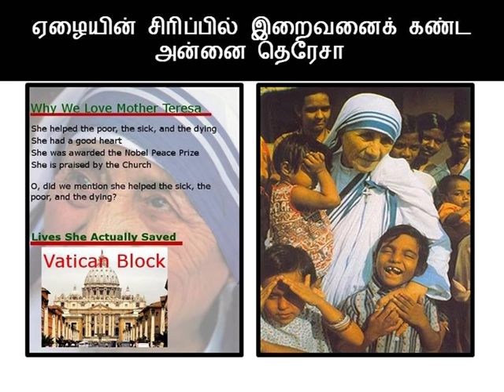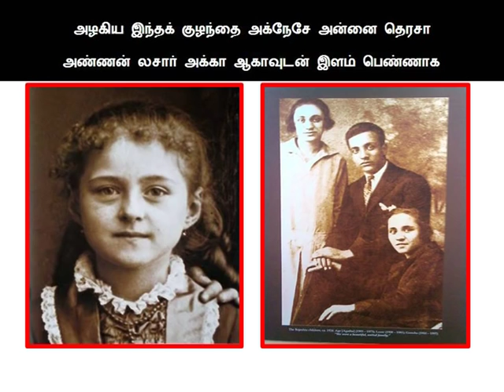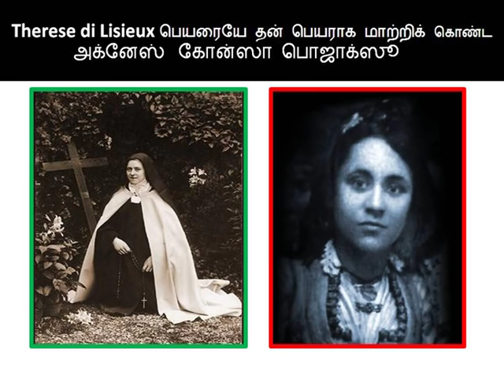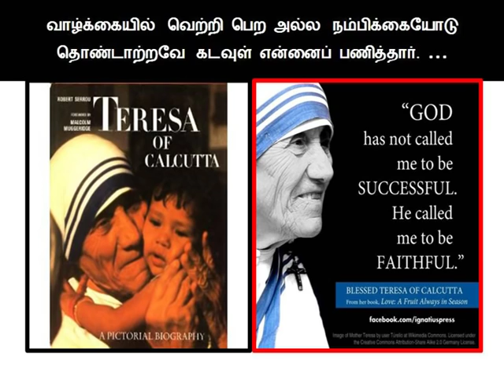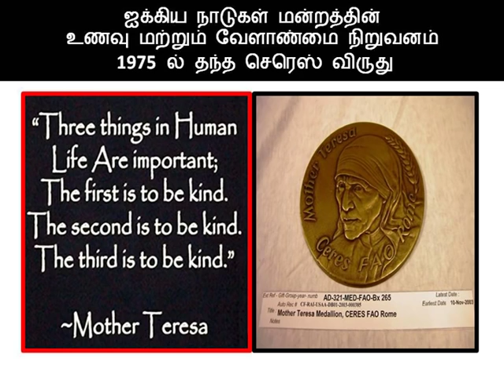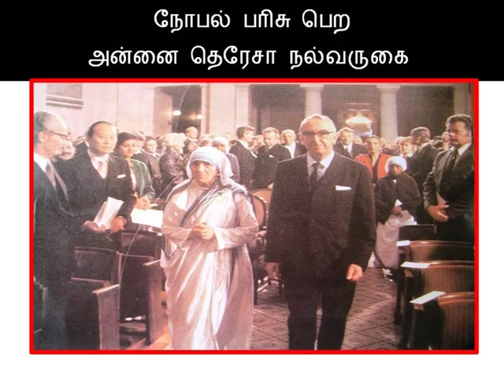அன்னை தெரேசாவின் வாழ்க்கை வரலாறு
இந்திய அரசால்  பாரத் ரத்னா  விருது அளிக்கப்பட்டு   உலக மக்கள் அனைவர்க்கும் வழிகாட்டியாக சமூகத் தொண்டு  ஆற்றி மறைந்த அன்னை  தெரேசா பற்றி 2012 ல் நந்திவர்மன்  ஆற்றிய உரை  ராஷ்ட்ரிய  சுயம் சேவக் சங் தலைவருக்காக   இங்கு பதிவு ஏற்றப்படுகிறது.